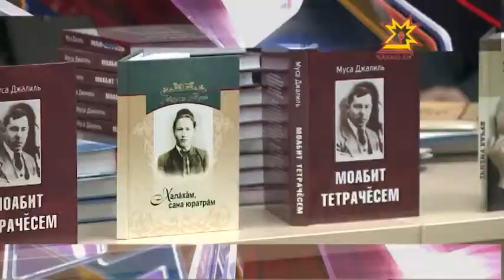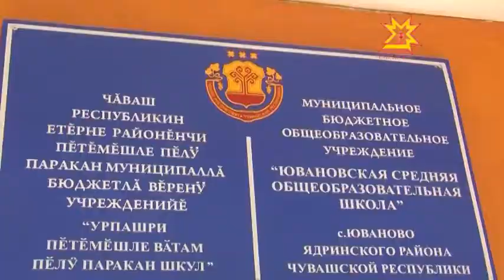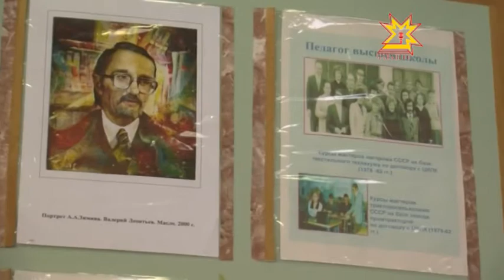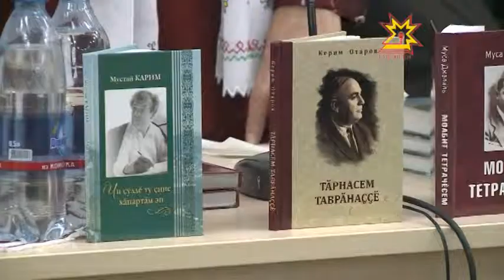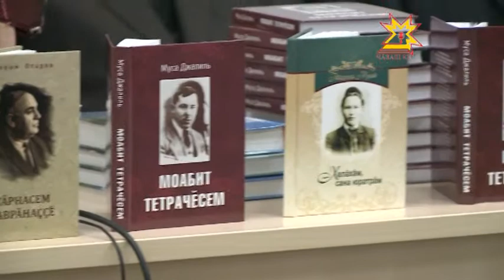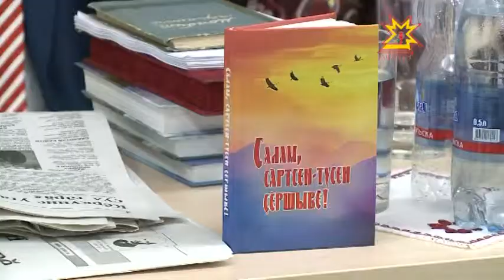Республика 22.10.2014 на чувашском